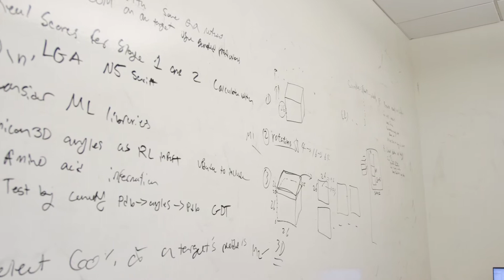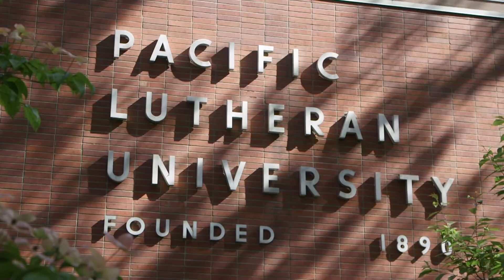Computer Science at PLU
Pacific Lutheran University’s computer science major prepares students to work in the technology industry as professional software developers, to continue their studies in graduate school, or to apply their computational skills to another field. With a degree in computer science you might end up writing code for software simulations of proteins, creating the next big video game, or developing a social application that connects people in new ways. The possibilities are limitless.